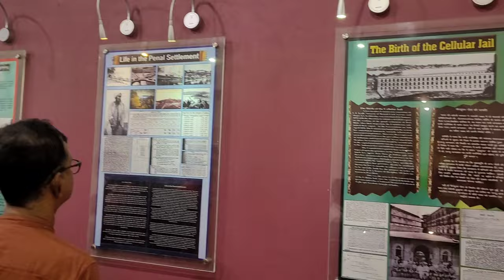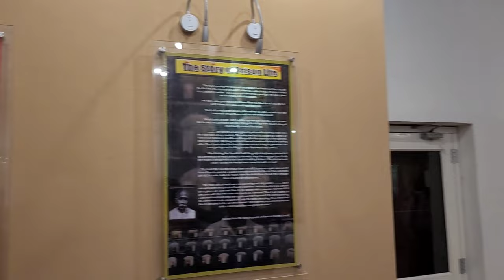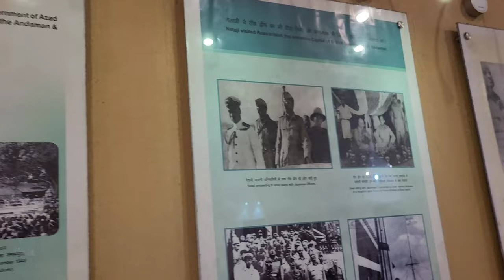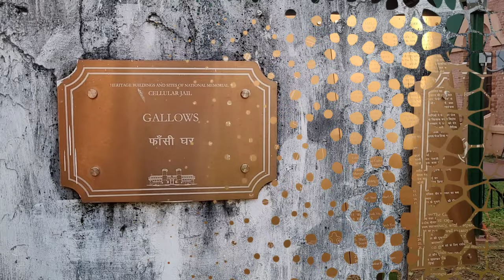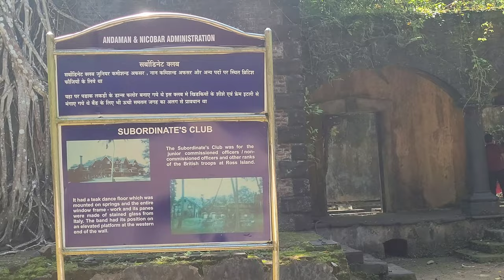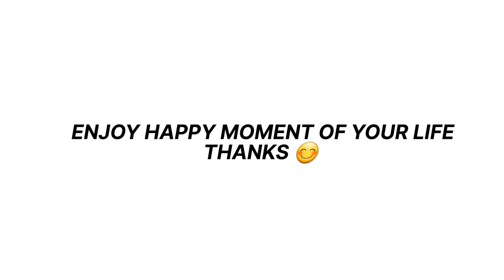PORT BLAIR cellur jail & Netaji Subhash Chandra Bose Dweep(Ross Island)